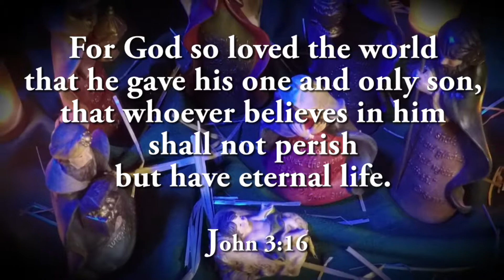Nativity Vignette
The real reason for the season...